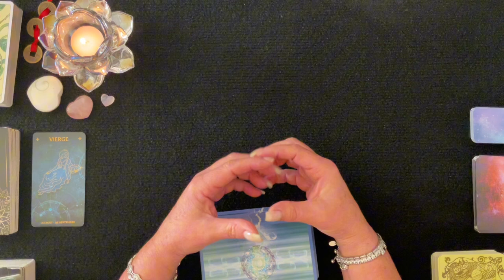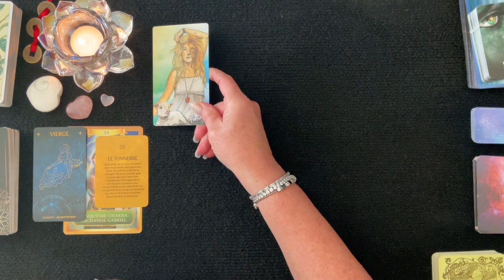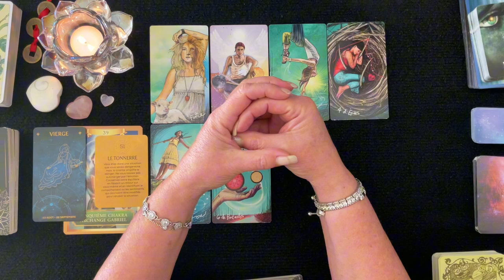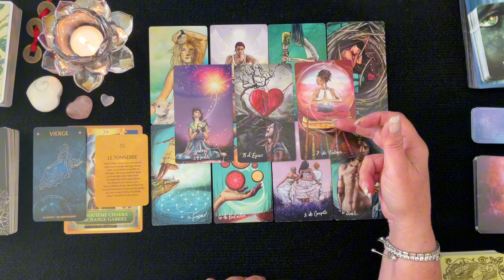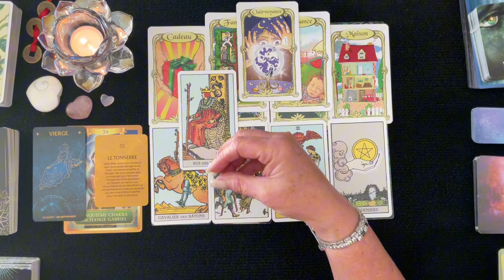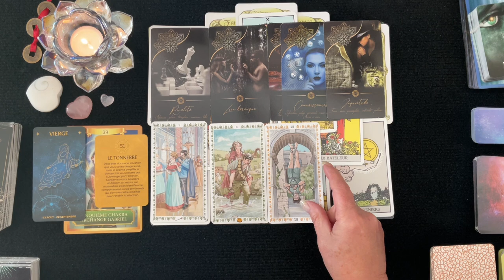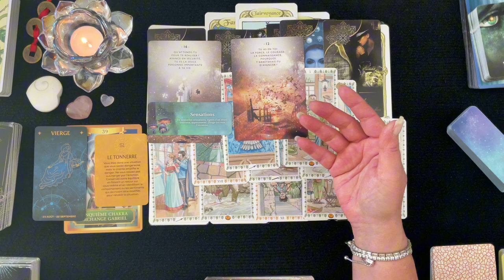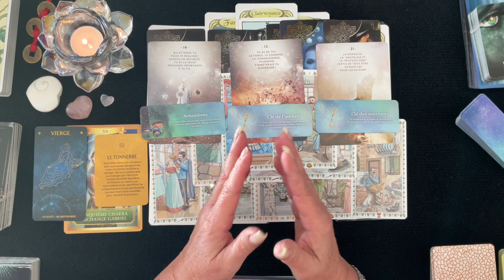♍️ VIERGE - Libération - Réévaluation à Votre Façon de Voir les Situations - Novembre 2024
__________ ⏱ Minuterie ⏱ ____________

Intro & Générale - 00:00
Pro - 18:30
Sentimental - 25:57
Carte Conseille
1er décan - 32:38
2e décan - 34:51
3e décan - 37:45

 🔮 Bienveillante Guidance
 ✨ Bon Visionnement